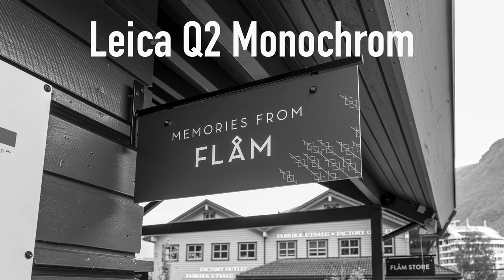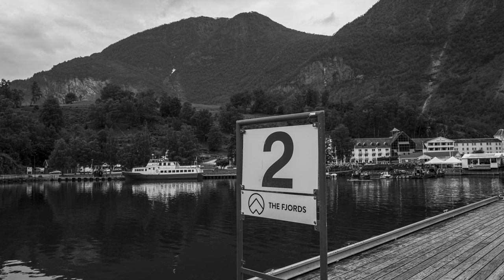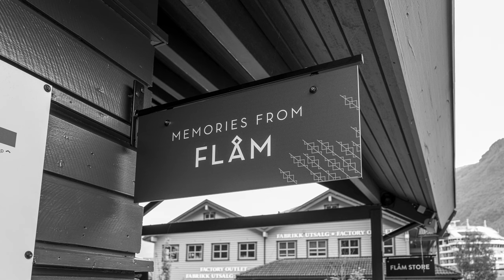Leica Q2 Monochrom - Memories from Flåm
Leica Q2 Monochrom - Memories from Flåm, June 2022.